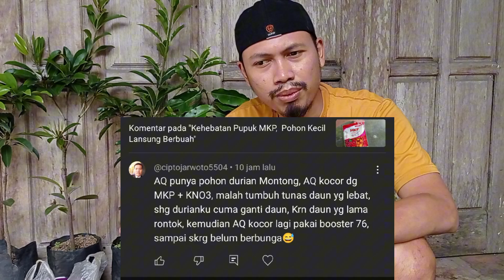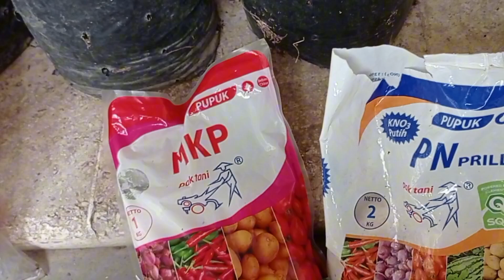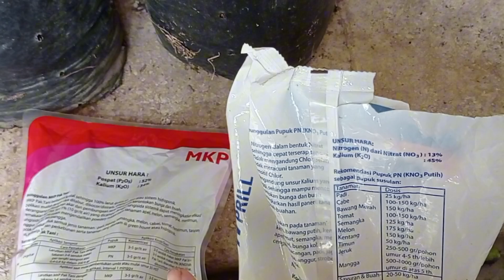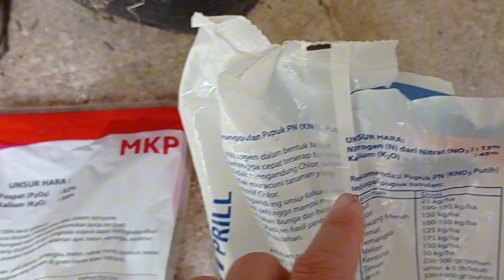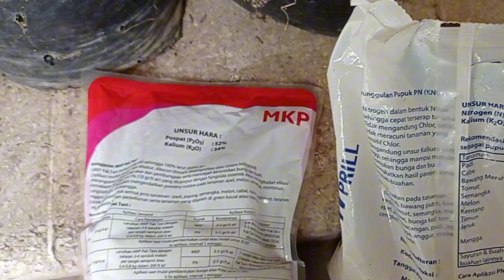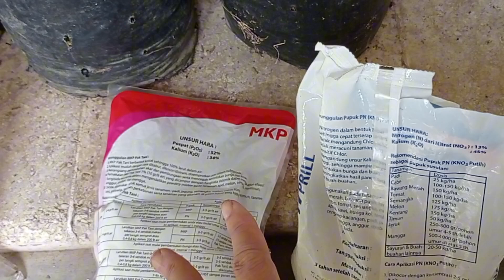Jangan Mencampur Pupuk MKP Dengan KNO3 Putih, ini Akibat nya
aku ini kita akan membahas akibat mencampur pupuk mkp dengan kno3 putih